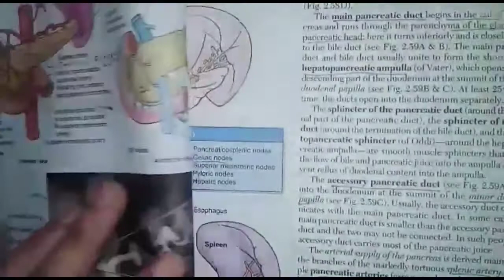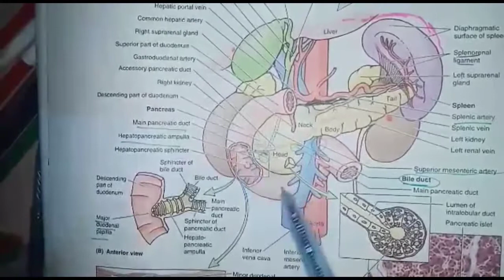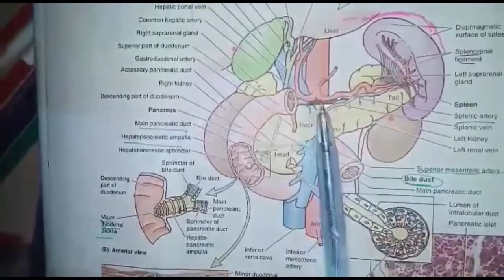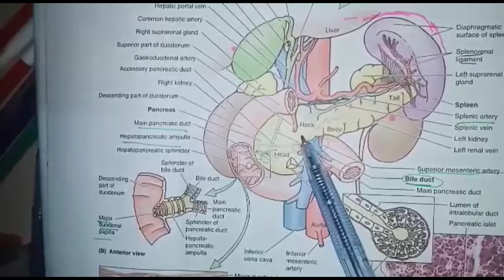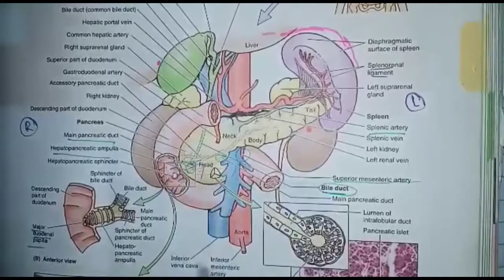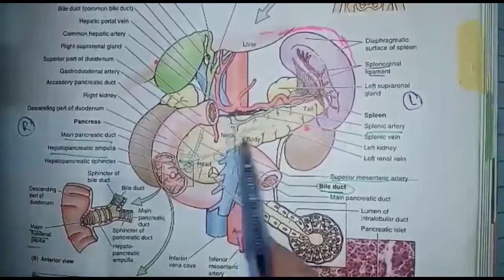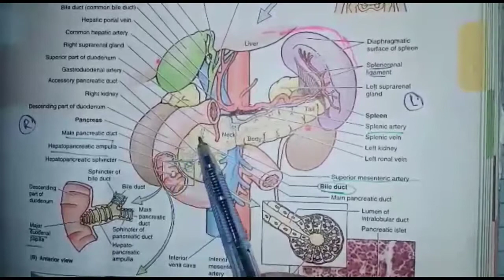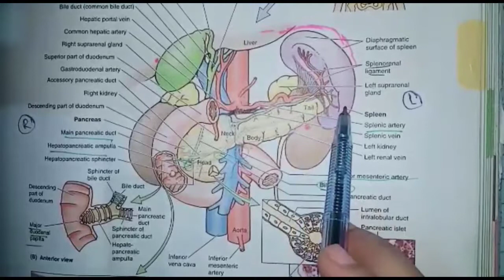Gross anatomy of pancreas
In this video I have explained all the important aspects of pancreas like its parts (Head ,Neck,Body and Tail) and its relationships (Anterior, posterior, superior and inferior )of each part separately with the help of a comprehensive diagram that gives u a pictorial view and help you memorize things for a long duration.Hope it will help u all in your exams as well as to develop concept in a short duration of time